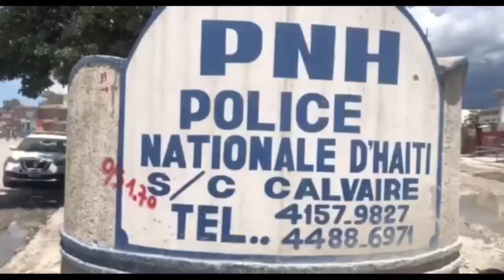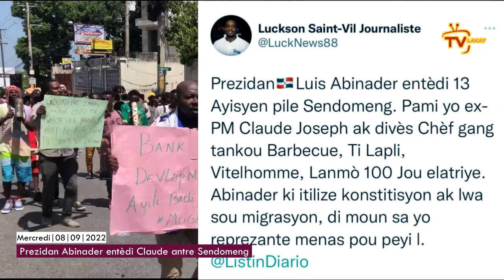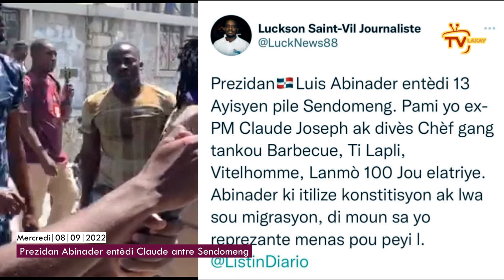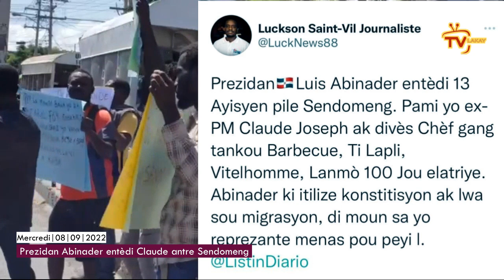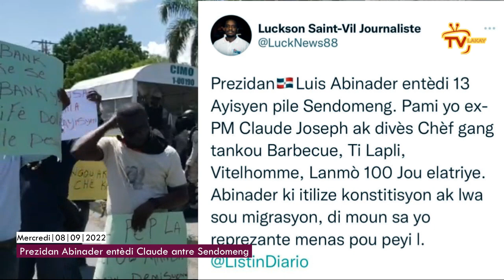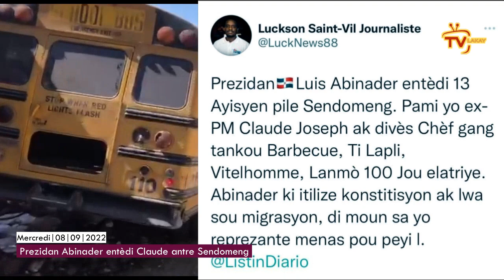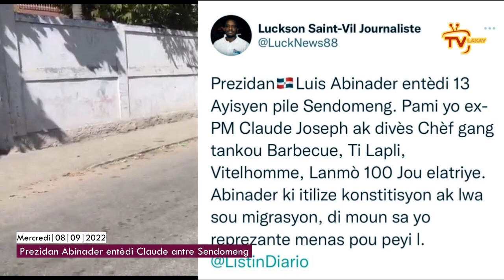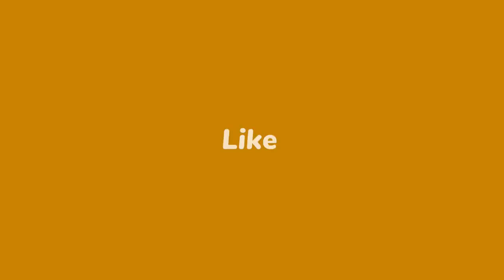URGENT- Prezidan dominiken an di Claude pa met pye Sendomeng plis 10 pi gwo chèf gang Ayiti sa yo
PM Claude pran chòk, Prezidan Abinader entèdil met pye Sendomeng ak 10 pi gwo chèf gang Ayiti yo